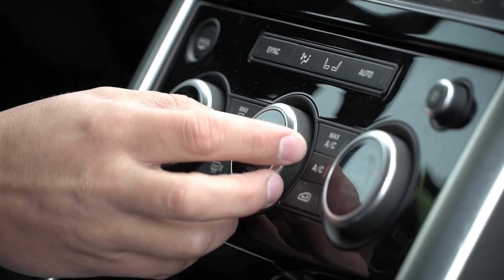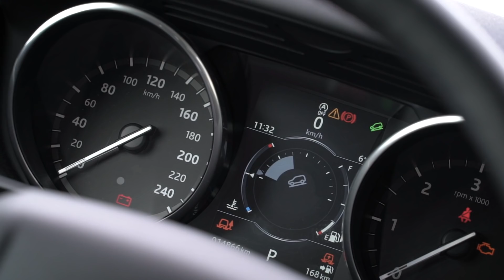2017 land rover discovery 2.0 SD4 AT 4WD HSE - test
Samo še en avto mi pade na pamet poleg discoveryja, ko pomislim, s čim bi šel s svojo družino na drug konec sveta. Saj veste, za otroke mora biti dovolj udoben, za prtljago dovolj prostoren, za vse mogoče ceste pa predvsem dovolj zmogljiv!

Vse, kar sem naštel, je vedno opisovalo discovery, in ker se mora izročilo nadaljevati, so se Angleži pri novem še posebej potrudili. Njihov cilj je bil, da ustvarijo najbolj popolno družinsko vozilo na trgu.
Glede prostornosti sploh ni kaj reči. V avtu dejansko lahko sedi sedem oseb, celo zadaj je za povprečno visoke dovolj prostora, ker so streho spet značilno dvignili v zadnjem delu. In ker so po novem uporabili klasična vrata (stara naj bi preveč rjavela), so dodali še električno pomično notranjo polico, ki naj bi nosila 200 kilogramov, da bodo hitri pikniki in druge aktivnosti še vedno možni. Mimogrede, ko podrete vsa naslonjala v drugi in tretji vrsti, prtljažni prostor meri kar 2.406 litrov!

Za voznika je enako dobro poskrbljeno kot pri range roverjih, osrednji zaslon je velik in zelo pregleden, fino je, da ima tudi prave gumbe spodaj za hitrejše nastavljanje, ni pa fino, da je recimo plastika na volanskem obroču tako cenena in včasih zaškripa, ko stisnete kakšen gumb ali malo bolj primete volan. Ostali materiali so dovolj kvalitetni, v bistvu je discovery izgubil nekaj tistega čara delovnega stroja, ker je postal preveč podoben svojim dražjim bratom z značko range rover. Verjetno lastnikov udobje ne bo nič motilo, jim bo pa vsekakor škoda ta avtomobil uporabljati za delo. Razen če je delo v avtu na računalnikih in tablicah, saj ima vsak potnik svojo USB-vtičnico. Tudi tista v tretji vrsti, ja!

Kako sem osvojil vrh Krvavca, vas zanima? S takšno lahkoto, da sem skoraj zaspal vmes. Čisto nobene drame ne privošči discovery; pustite v programu terrain response, senzorji zaznavajo, po kakšni podlagi se vozite, in vi samo vrtite volan in pritiskate na stopalko za plin. Moderni terenski avtomobili so že tako učinkoviti, da jih dejansko lahko vozi vsak in ne rabi nobenega posebnega znanja za terensko vožnjo. Res pa je, da je to discovery! Odmik od tal z zračnim vzmetenjem je kar 284 milimetrov, vstopne in izstopne kote pa lahko preverjate celo na zaslonu. Sploh bo uporaben naslednji podatek, ker vem, da se pogosto vozite po vodi: kar 90 centimetrov je lahko globoka! So rekli, da več ne sme biti, ker bi sicer zaplaval, šlo pa bi.

Pri vožnji po težkem terenu vam pomaga All Terrain Progress Control, kjer si nastavite hitrost med 2 in 30 km/h, da se lahko vi ukvarjate samo z iskanjem prave poti. In za prave avanturiste je pomembno, da si lahko omislite še reduktor, v srcu katerega je elektronski diferencial. Ta lahko že pred zdrsom zaklene razmerje 50:50 med osema, da ne bi slučajno ostali na kakšnem težko prehodnem terenu. Za vklop reduktorja se boste seveda morali ustaviti in okrogli gumb menjalnika prestaviti v N (kot Neutral). Prav tako vam bo na spolzkem terenu med spuščanjem pomagal sistem za nadzorovan spust, saj izjemno učinkovito zavira posamezno kolo, pri čemer spet (kot pri tempomatu) nastavite hitrost in se ukvarjate samo z morebitnimi ovirami pred avtom.

O discoveryju bi lahko res pisal v samih superlativih in zelo na dolgo, dokler imamo v mislih udobno vožnjo po terenu. Morate pa vedeti, da je tole ogromen avto, le malo manj kot pet metrov meri v dolžino. V primerjavi s preteklo generacijo je skoraj pol tone lažji, ker so uporabili aluminij in samonosno karoserijo in seveda je zato v kabini več prostora, predvsem pa se bolje pelje po cesti. Spredaj ima dvojna trikotna vodila, zadaj večvodilno premo in že prej omenjeno prilagodljivo zračno vzmetenje. Glede na mere in maso se pelje dobro, ne pa odlično, ker vseeno deluje okorno, ko vstopite v ovinek. 'Disco' niti ne želi biti posebej dinamičen, ampak predvsem nezahteven za vožnjo povsod. Sam bi si vseeno želel še več udobja na slabših cestah, kjer boste verjetno preživeli večino časa z njim. Vzmetenje je s tolikšnimi platišči pretrdo, range sport to opravi veliko bolje, je pa res, da je v primeru discoveryja prilagojeno za sedem oseb s prtljago in vrhunske zmogljivosti na terenu.

Če bi imel denar, bi izbral trilitrski šestvaljni dizel, lahko pa pohvalim tudi tega z dvema litroma prostornine in dvema turbinama. Ni tako prijeten za poslušati kot večji, vseeno se malo bolj napreza, ko želite največ, je pa vseeno dovolj zmogljiv tudi za tolikšno maso. S porabo ni presenetil, dobrih 10 litrov na 100 kilometrov smo na testu pričakovali, ker mu nismo kaj dosti prizanašali s terenom, zaradi česar povprečje na naših meritvah hitro zraste za kakšnih 20 odstotkov. Odlično se mu poda osemstopenjski samodejni menjalnik z ročico oziroma elektronskim gumbom, ki smo se ga že navadili, čeprav bi ravno v tem primeru prej pričakoval klasično ročico, ker gre vsaj v osnovi za bolj delovni stroj kot so to ostali range in land roverji.